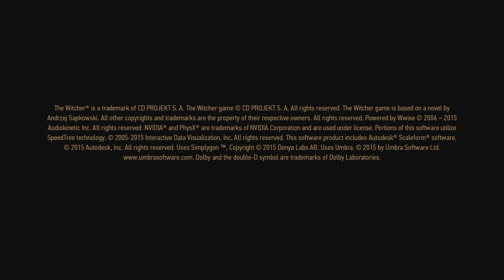SHAREfactory™_201507200805*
SHAREfactory™